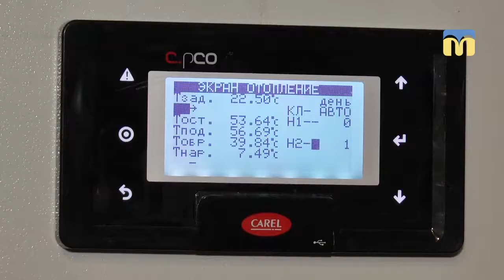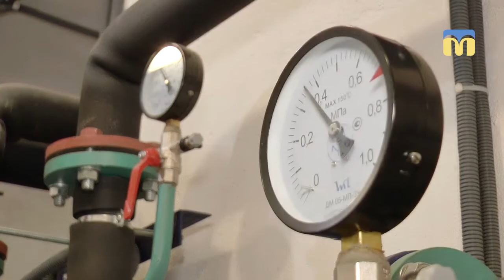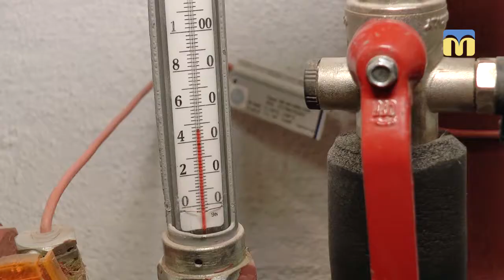Як платити за тепло менше, а грітися більше: досвід ОСББ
Платити за тепло менше, а грітися більше стало можливим для мешканців будинку за адресою - Водопровідна, 3. Там з’явився тепловий пункт. Ціна питання – 700 тисяч гривень: 10 відсотків від суми сплачують жителі, все інше – гроші з міського бюджету.